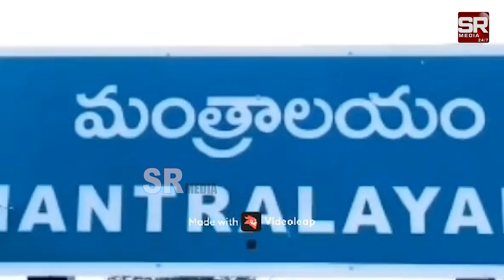కర్నూల్ :ఘనంగా రాఘవేంద్ర స్వామి వారోత్సవాలు! | @SRMediaTGAP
watch : కర్నూల్ :ఘనంగా రాఘవేంద్ర స్వామి వారోత్సవాలు! |  @SRMediaTGAP  |